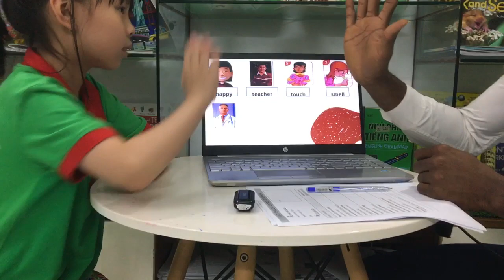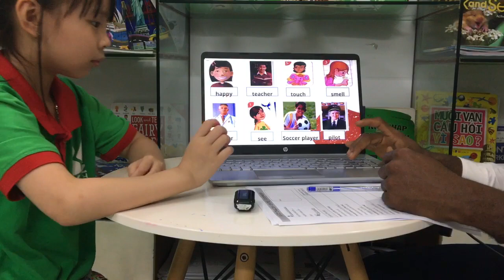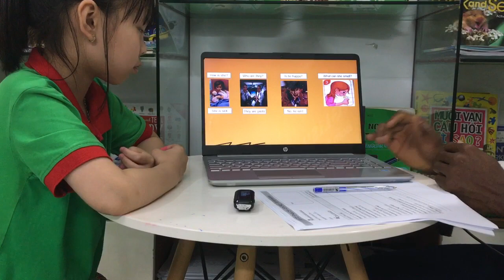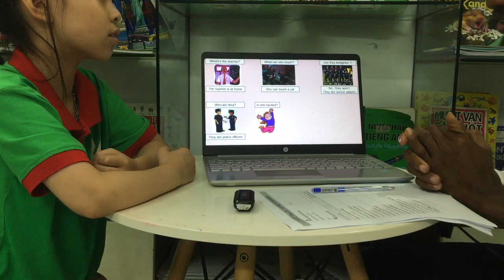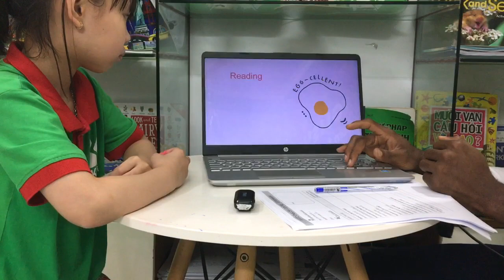[TEST] ELSA - BEE B7 - T4.2023